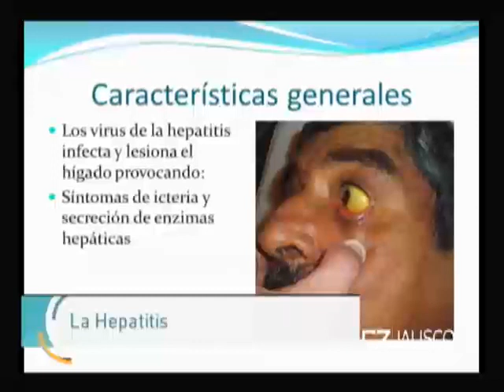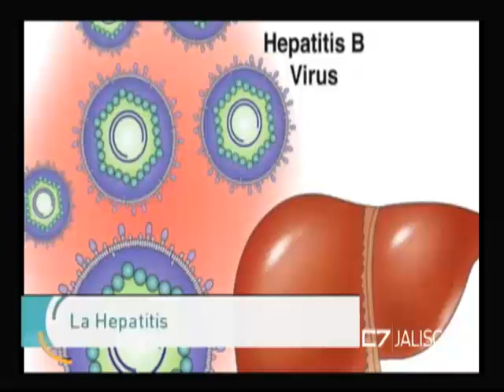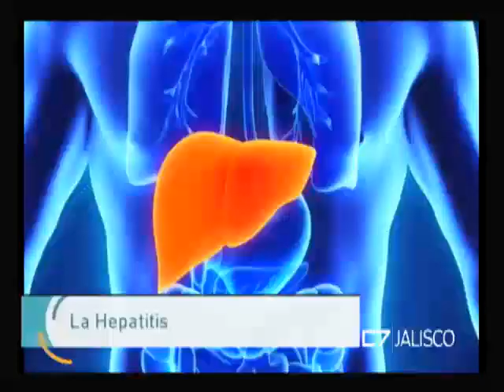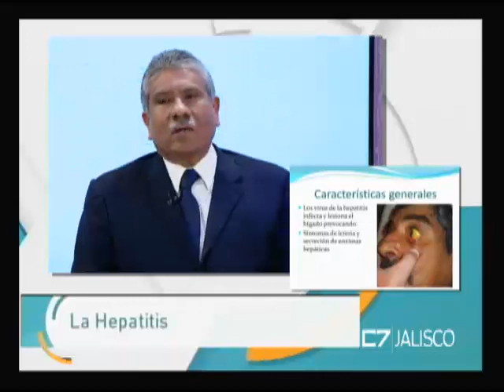Entrevista Dr Miguel Ángel Jiménez Luévano, Gatroenterólogo del ISSSTE 17 07 18